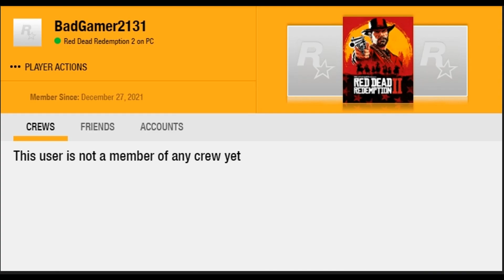01/25/2023 RDR2 Griefers: cassidi_xxx / badgamer2131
I've got no respect for Russian players, and that's mainly because the majority of them are cunts - pure and simple. What sort of sick and twisted mentality do they have that on seeing passing players that they spontaneously open fire on them with intent to kill?

Today's contestants are two dog-shit chewing commie fucktards with the account names '' cassidi_xxx '' (36) and '' badgamer2131 '' (46) who, as you will see, opened fire on us (and other passing players) for no reason whatsoever at Emerald Ranch while I and my comrade were out hunting. Post-incident, I filed a report to Rockstar Games about these fuckers, reporting them for their griefing.

In these situations, I often work with my comrade to identify the griefers and eliminate them. This means that I choose to run around the landscape, trying to draw their fire - and draw them out while my comrade goes after them from a safe location - and you know what? It works.

Ваши действия были более чем трусливы. Вы оба подонки, и, честно говоря, я очень хочу, чтобы вас сбил украинский танк, вы, хуесосы.